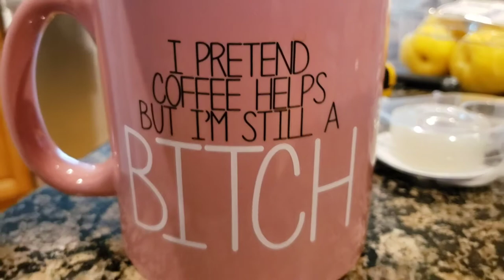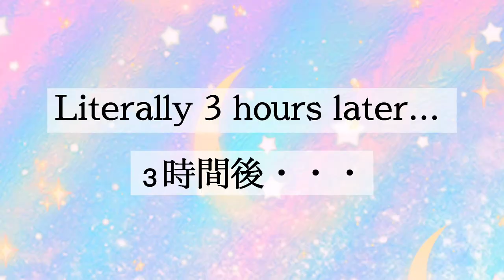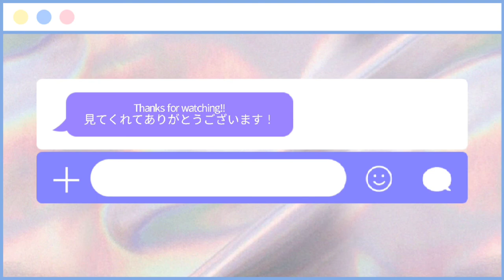‼️shopping day! |【GALAXYCON 2021】con crunch day 1 ‼️ | daily vlog | eng/日本語 sub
Calli @calli.ishihara
Rachel @petitaulait

I hope you all enjoyed my very first daily vlog! It's pretty different from the Cafe Vlogs I usually post, but don't worry! More Cafe Vlog content will be coming very soon!

This series of daily vlogs will consist of footage from the days before and during Galaxycon Raleigh 2021!

‼️いいね👍と登録✅もよろしくお願いします‼️

こんにちは！マケナです！

今回のブログはどうでしょうか？いつもと違いますね！

このシリーズはGALAXYCON RALEIGH 2021というコンベンションのブロブです！

コンクランチ動画もう一つをアップしますのでお楽しみにしてください！

毎日ブログを投稿した方がいいでしょうか？？コメントしてください‼️↓↓↓

次回また会いましょう！